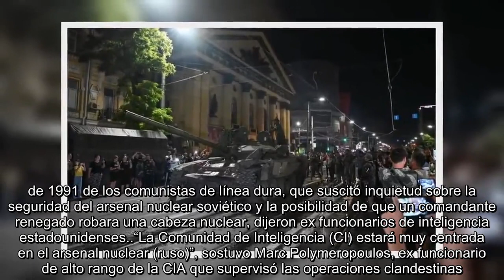Crisis en Rusia: la amenaza de los paramilitares del Grupo Wagner reavivó los temores sobre la segur